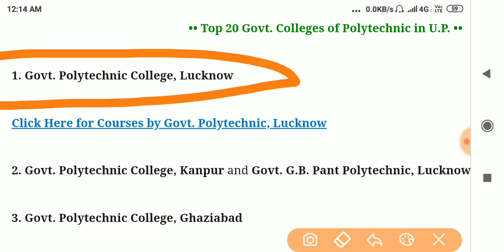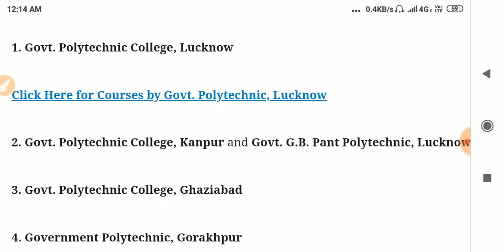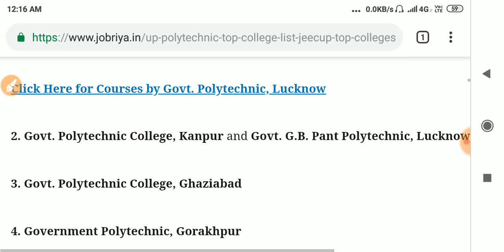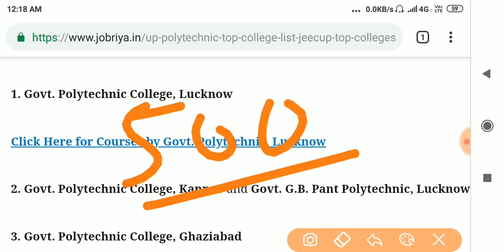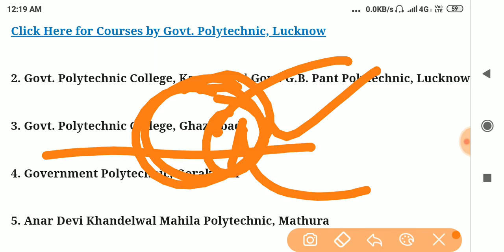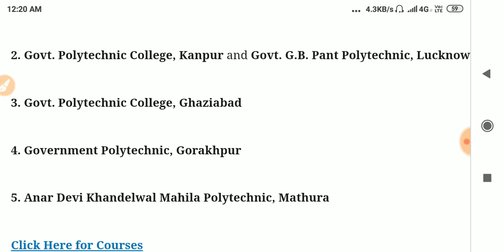up polytechnic government college|how much rank to get government college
Hii
Namaskar dosto